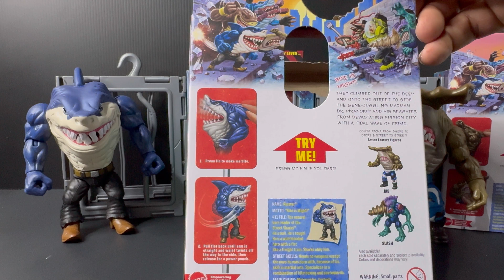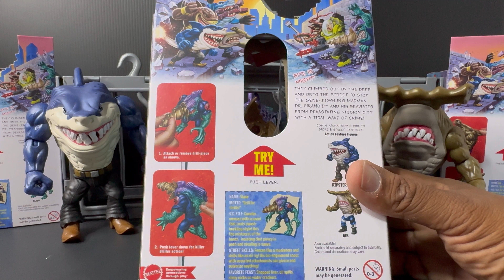Best Jawsome Toys! 2024 Mattel's 30th Anniversary Street Sharks Wave 1 4K video review.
This is the Mattel 30th Anniversary Street Sharks Wave 1 4K video Review. Each figure cost $24.99 plus taxes and I got it from bigbadtoystore.com.  I compare this toy with other various figures from my collection.